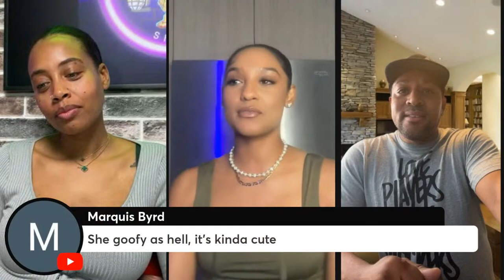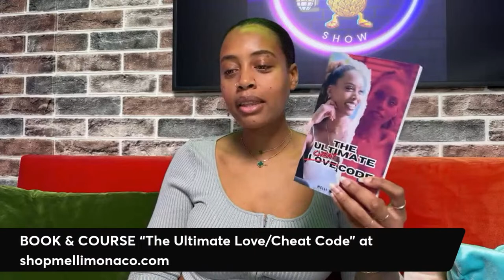TPS Ep198 @iamfeather_ The Bubbly Chick From Chicago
If you want a chance to talk to Feather and win a date with her, hit this

Get 100% deposit match up to $100 if you use my code to sign up for fantasy sports & make some extra money